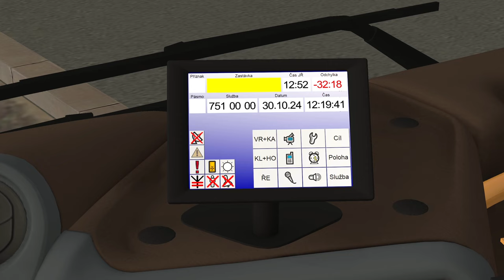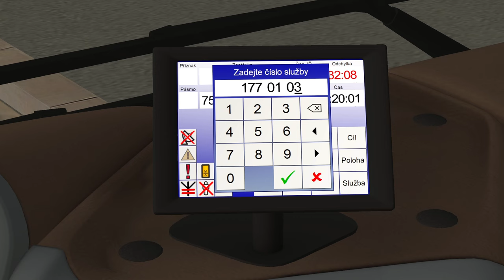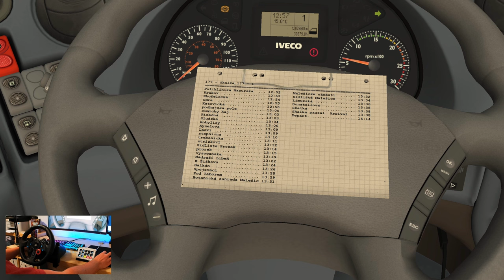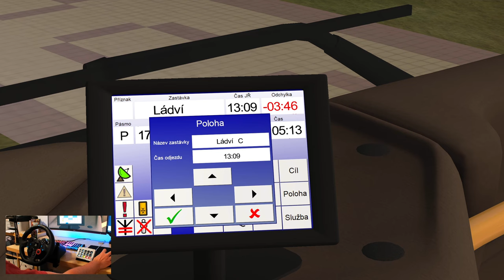OMSI 2 | Parádní pražský Crossway na lince 177